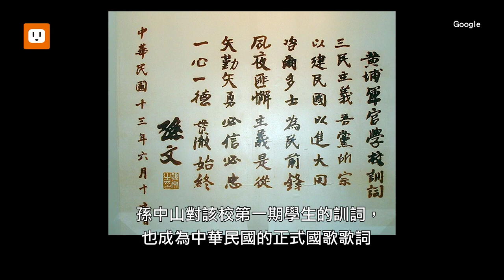【歷史上的今天0616】台美斷交 蔣經國設法穩住軍事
1979年6月16日：1979年1月1日，美國與中華民國斷絕外交關係，臺灣在政治、經濟及軍事上均造成重大影響；半年後的6月16日，蔣經國總統在鳳山主持陸軍官校55週年及中正預校3週年校慶典禮。

蔣經國勉勵學生：觀念、精神和作為，都要清清白白的辨別、正正當當的行為、切切實實的體認，蔣經國接著說：如此就可以造成不可屈的意志，不可犯的尊嚴、不可侮的人格；蔣經國意在藉此象徵保家衛國的重要場合，設法穩住這個在大海搖晃的海島軍民。

陸軍軍官學校1924年6月16日創辦於廣州黃埔，孫中山任命蔣中正為第一任校長；孫中山對該校第一期學生的訓詞，也成為中華民國的正式國歌歌詞。